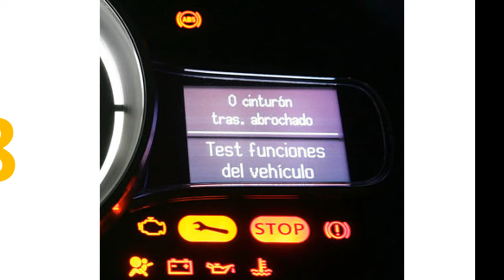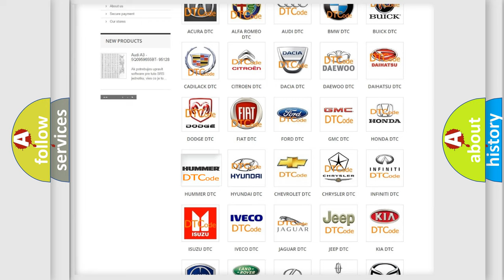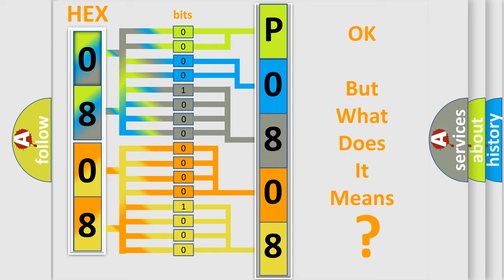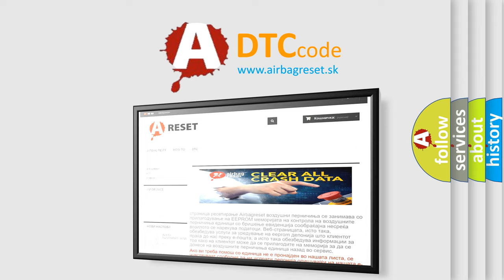DTC Hummer P0808 Short Explanation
Contents:
0:21 Basic DTC analysis according to OBD2 protocol standard.
1:48 Insight into programming
2:58 A diagnostically understandable description of the Diagnostic Trouble Code
3:05 Basic error definition

Make:
HUMMER
Code:
P0808
Definition:
Backup Battery Degradation
Description:
BUB (Back-Up Battery) is deteriorated.
Cause:
 BUB (Back-Up Battery)